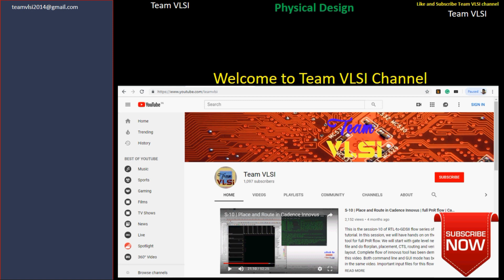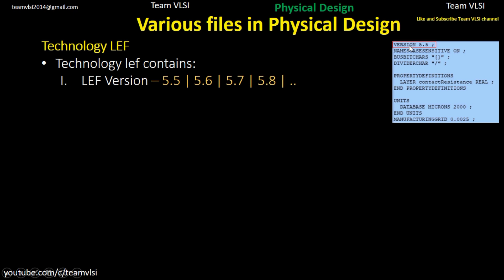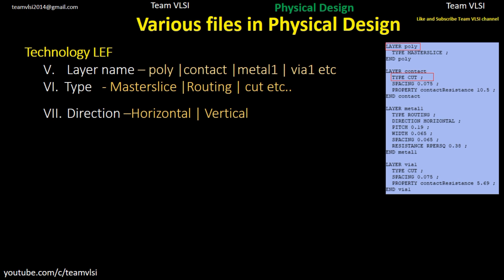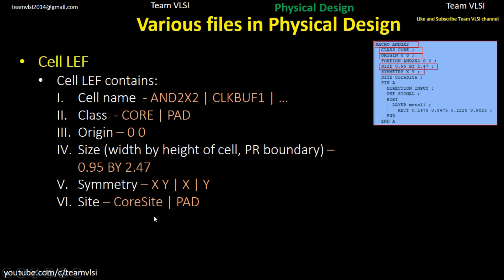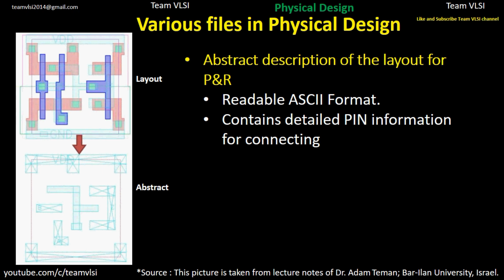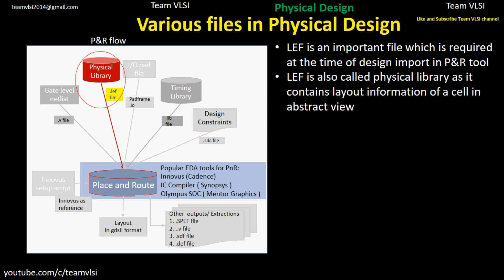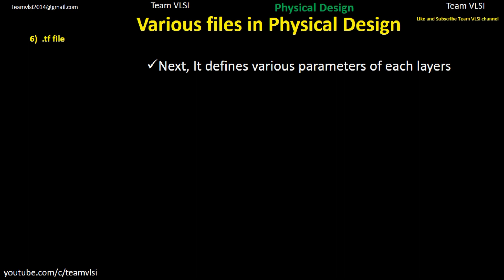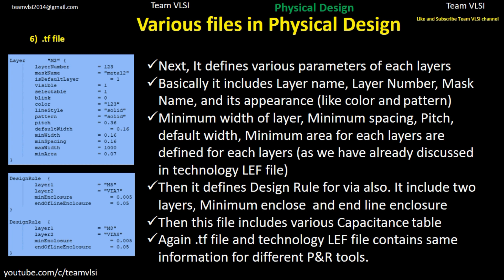LEF file | Technology file | Description of various files used in VLSI Design | session -2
In this video tutorial .lef file and .tf file have been explained in details. .lef file is also called Library Exchange Format file, has basically two parts technology lef and cell lef file. Technology lef contains information about the metal layers and vias and design rules whereas cell lef file contains an abstract view of the layout of standard cells.

.tf file is called Technology file. .tf file basically contain the information of technology like metal layer, via and design rule information.

Both files have been explained here with example in details. The flow of this session is as flow:
0:00 Introduction
1:55 LEF file
2:10 Parts of LEF file
2:24 Technology LEF file
7:50 Cell LEF file
8:09 Cell Name
8:44 Class
9:04 Size
9:39 Symmetry
10:19 Site
10:39 Details of each pin
12:45 Abstract description
16:15 Use of LEF file
17:55 Technology file or .tf file

 We have discussed what these files contain and where these files are being used in VLSI design with examples.

In this series of Video, we will discuss all the files which are being used in the VLSI Design. We will discuss each file in depth about the content of file and use of all of them. A suitable example will be used to explain the files in the details.

This topic is very important for those who are preparing for the interview and want to join the VLSI Industry, especially in Physical design. Or those who want to understand Physical design flow in the details.

Telegram Group (Or search team VLSI on telegram)